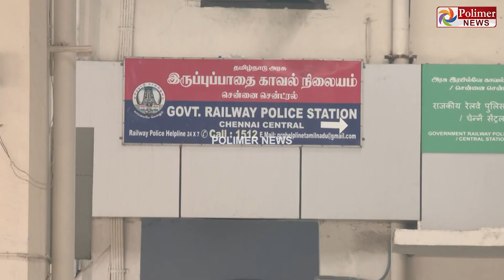ரயில் பயணிகள் கண்ணெதிரே கொலை.. எக்ஸ்பிரஸ் ரயிலில் பயங்கரம் - மனநல பாதிப்பால் இளைஞர்கள் ஆத்திரம்!